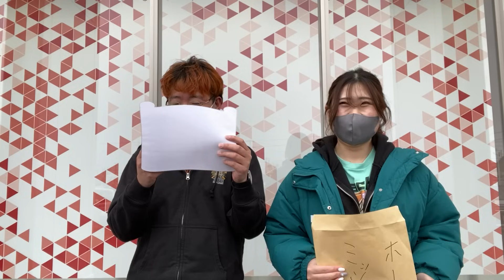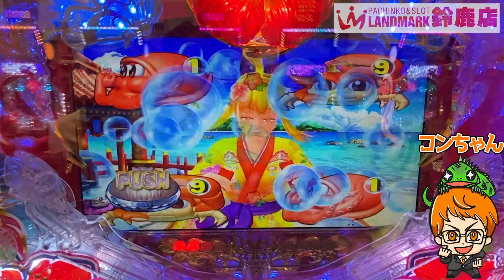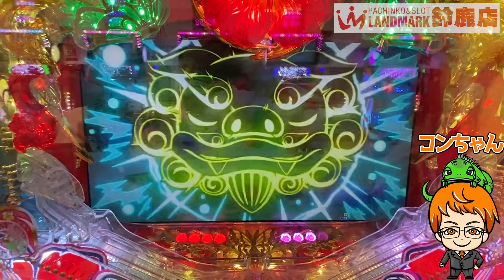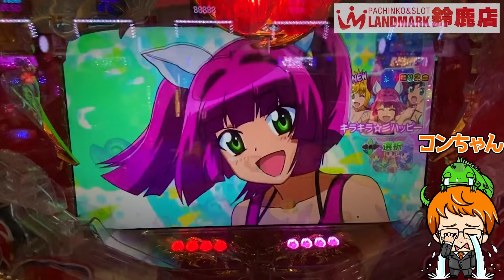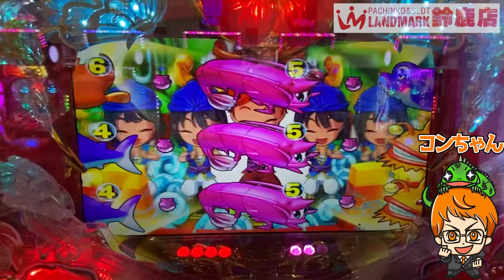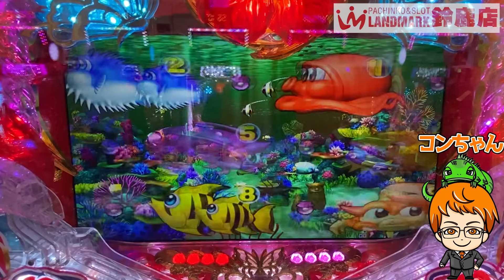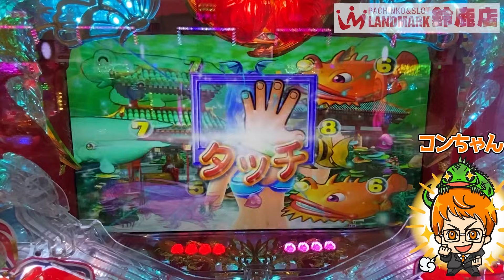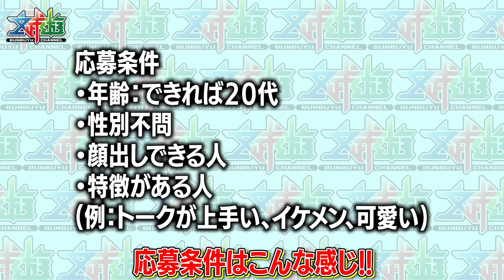【実戦録】真･チャンス目!マリンモードしか見られません!【Pスーパー海物語IN沖縄5】【遊1384連】コンちゃん実戦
YoutubeAudioLibraly
DOVA-SYNDROME
MusMus